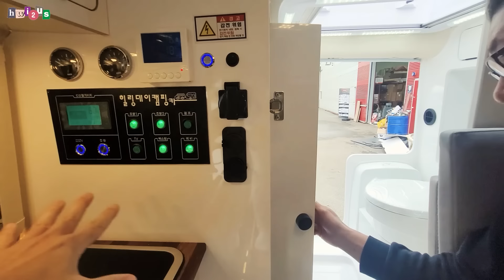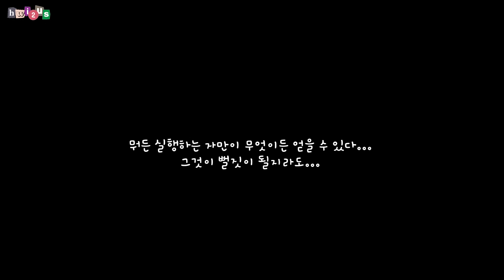스타렉스 스타리아 세아 이렇게 쌉가능! 국내에서도 이구조가 가능하다니!!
국내업체중에 힐링데이 캠핑카에서 유튜버JJ님과 합작하여

일냈네요!

레이아웃 좋은 세미모토홈이 탄생했네요!

관심의 댓글 한 줄은 영상을 제작함에 있어 정말 큰 힘이 됩니다^^*
* 무관심이 무서워요 ^^;;

🎵Track : 820. Flower Field

02:04 전기차 세아 버전
18:20 스타렉스 버전